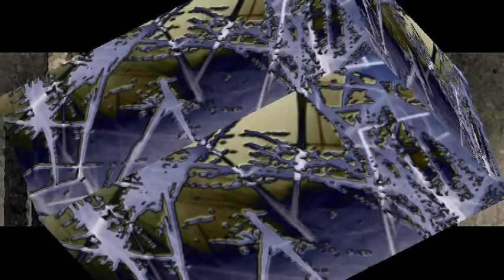Claude Ballif, Concerto 'Haut les Rêves' Part 1 of 2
"I met [Stefan] Wolpe in Darmstadt, where I went from 1956 to 1959. Josef Rufer invited Wolpe into his class at the Berlin Hochschule, and Wolpe began to speak about fish, so Rufer did not invite Wolpe to give an official lecture at the Hochschule.  Rufer was very astonished that I visit Wolpe, and I noticed that he sometimes didn't take Wolpe seriously.  I think it's wonderful to speak about fish with music, because for me the most important thing in music is not to have an a, b, and c -- a fixed structure, the principal thing is movement.  [Wolpe] opened my mind about the idea of register.  It was really interesting for me, because before Xenakis Wolpe was very concerned with this idea of register and pitch. He explained to me his idea of taking in the middle a pitch, and after, two, four, five [pitches], and so on, like a tree. For me this great sense of register is Wolpe, and I owe him my own path. This is my tribute to Wolpe.  We discussed [Schoenberg's String] Trio and Wolpe was very interested about the idea of building the piece around timbre and register. I have a word, scale-harmony, and for each piece we must have a color which is given by the beginning.  When you fix the register, you fix also the scale-harmony. Wolpe said, 'one should know about all the structures of fantasy and all the fantasies of structure.' He is for me the example of freedom of structure and not mathematics, how to bring the human, physical impulse into a real composition, with the brain, with intelligence, and with the ear."

Claude Ballif, excerpted from a tribute to Stefan Wolpe

The real world -- what Sir Paul McCartney once referred to as "the world in which we live in" -- illuminated by an intense spirituality.  Not in a static pose, or visualized nostalgically from the composer's lofty nook, but in a tracking shot à la Alain Resnais or Godard in "Le Mepris."  Serial or quasiserial cosmic events explode fractally on the periphery.  Sour arteries of contrapuntal polyphony, eloquently dissonant, flow subcutaneously beneath the focus of out attention (as in "Haut les rêves").  Christian Metz (if memory serves me well -- and it often does not!) coined the expression "cosmophainic" -- showing everything (even the cosmos)-- to describe the quest of the Nouvelle Vague.  As I take a step back and consider Claude Ballif's œuvre, what strikes me is a composer engaged in a similar quest.  But again, it is the spiritual illumination of both perception and thought that is key -- and it need not matter to us that the lens focusing the light of Ballif's spirituality was Catholic (and not something else).

A wonderful thing about Ballif is that he was quite prolific, composing continuously from 1945 until shortly before his death in 2004.  It is profoundly to be hoped that more of his works will soon be recorded.  Many of the titles are more than intriguing -- his symphony"La vie du monde qui vient," for example.  Meanwhile there are sound snippets of a few additional pieces at

Listening to the three minute excerpt from Ballif's partially microtonal Fifth String Quartet is perhaps the most moving musical experience I have had since the fragments of Schoenberg's fifth.  And the selection from Ballif's "Quintette pour bassoon" inspires me to drag my Buffet out of the closet.  This could well be the best composition for bassoon (in this case, bassoon) and strings since Adolph Weiss' "Concerto for Bassoon and String Quartet."  In any event, do not miss the opportunity to listen to these excerpts!